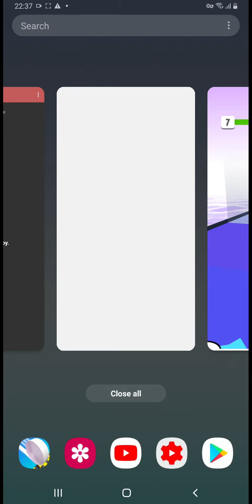Stack colors All level Android .iOS gameplay | stack color game